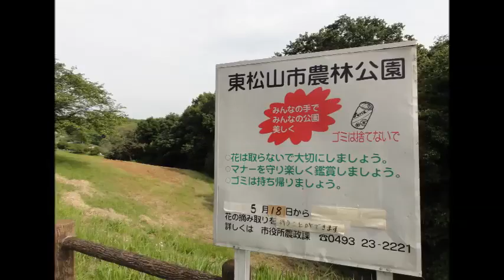20160508 東松山市農林公園へ、「ポピー」を見に行ってきました。・・・画像・動画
東松山市農林公園
「ポピー」

2016年5月8日（日）
埼玉県東松山市 大谷4212-1